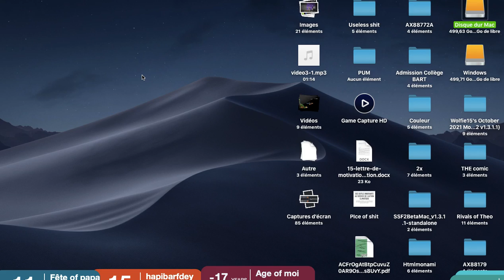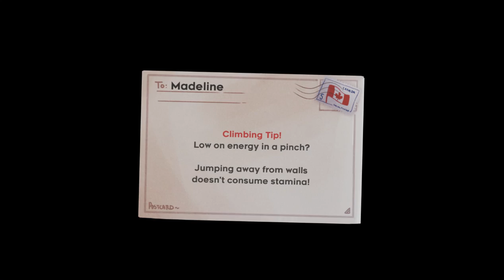Dumbest Celeste PB I've gotten (47:49.379)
So the music at the beginning was me just listening to shit before my run and when I hit record, for some reason the audio for the song picks up BUT NOT FOR THE GAME. I wish i had an actual pc instead of this piece of shit but oh well. PB at least. I made so many errors in this run it has more deaths than the non pb run I did previously.
Like and scrubscribe to my bank account